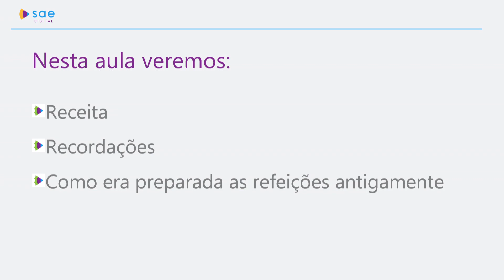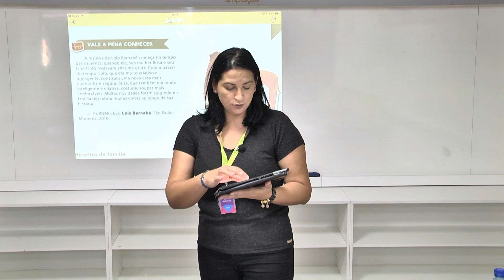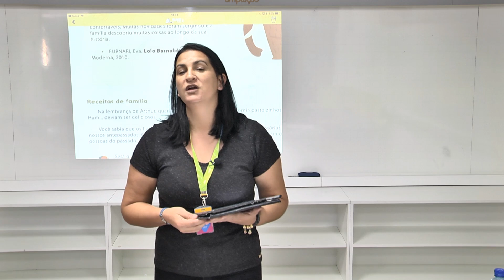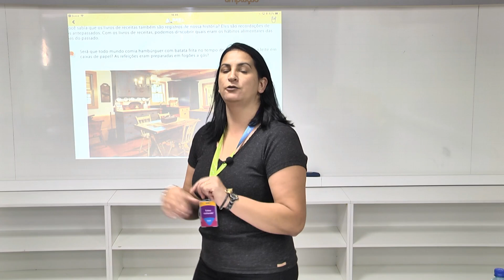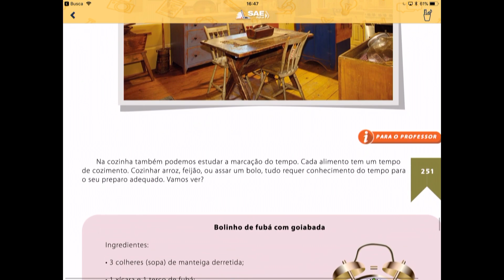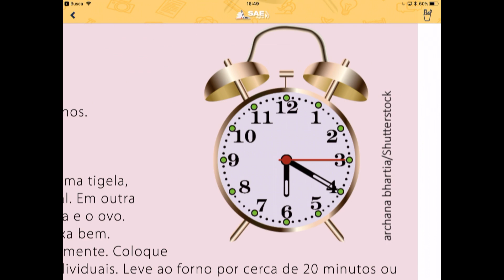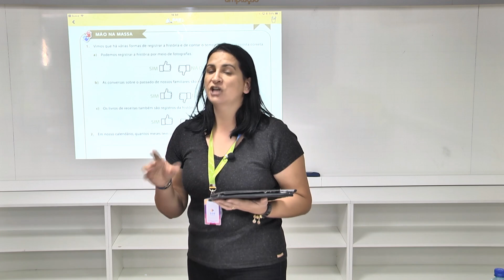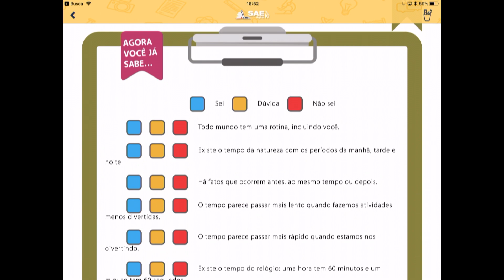2º ano I História I Dia 10